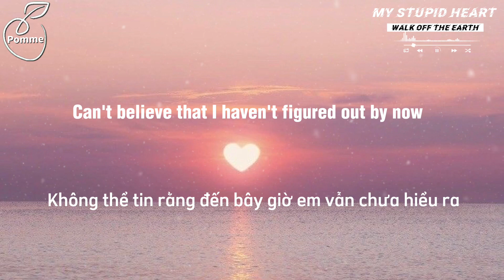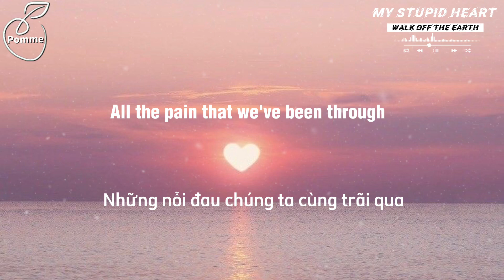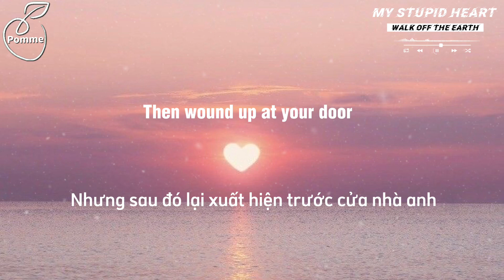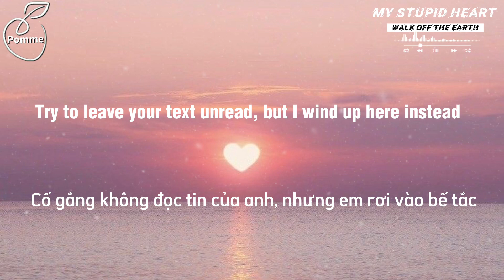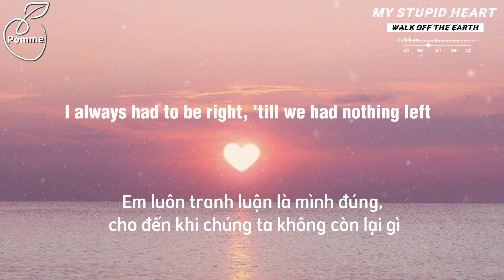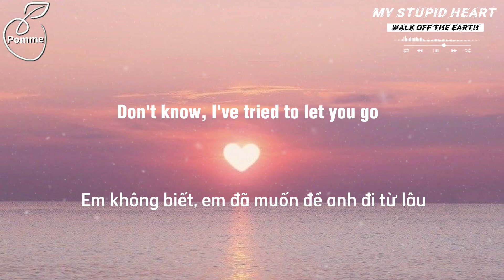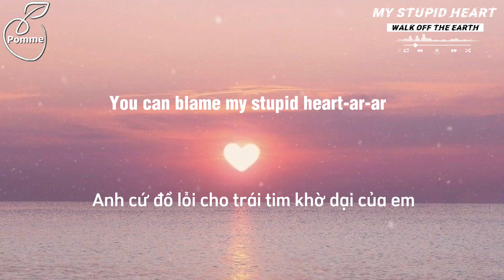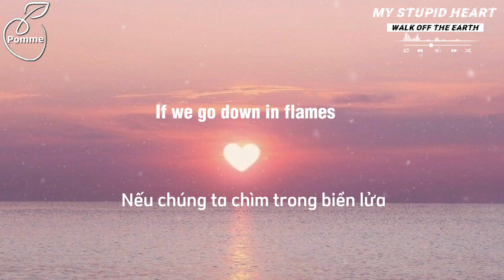|Vietsub| My Stupid Heart-Walk Off The Earth• Trái tim khờ dại “All you do is let me down “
My Stupid Heart-Walk Off The Earth

* Vietsub: Pomme
* Please do not re-up or copy